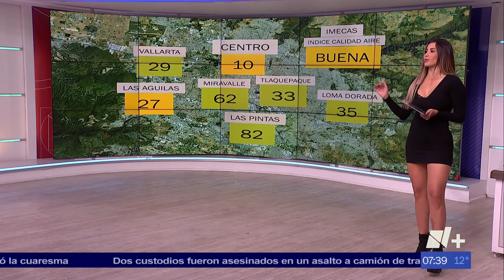Susana Almeida 15/02/2024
Susy Almeida 15/02/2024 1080p HD

Susy Almeida February. 15, 2024